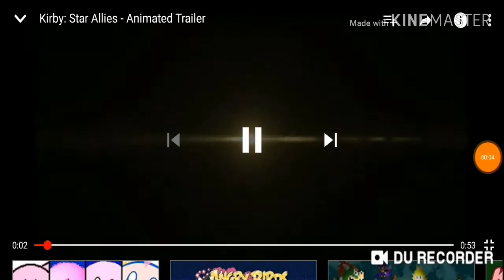YTP Kirby's LG Control Magic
This is my First YTP that I made